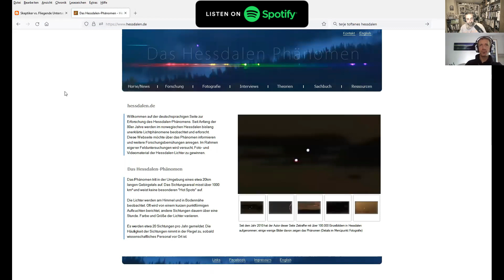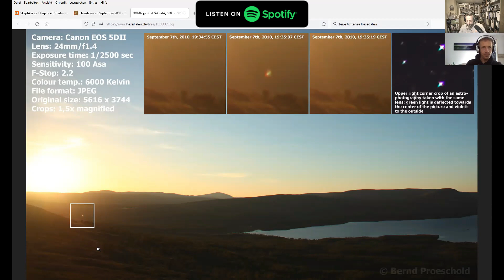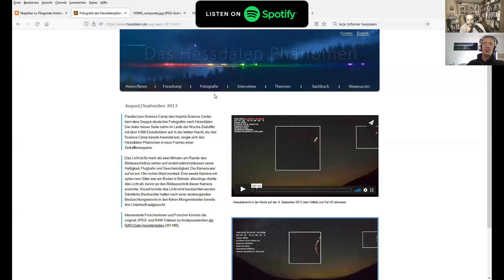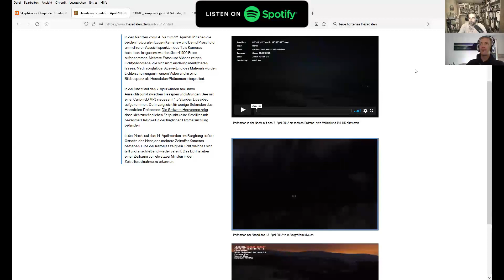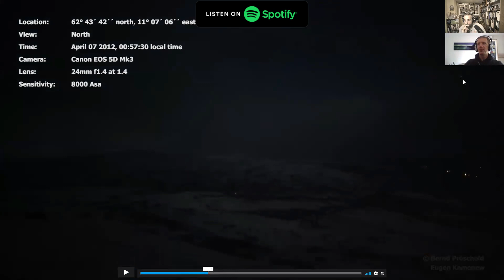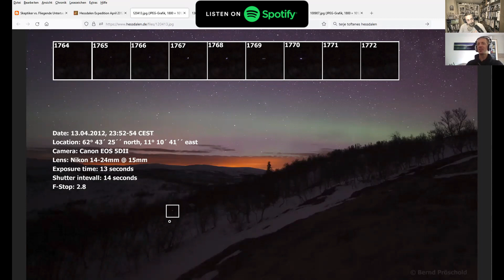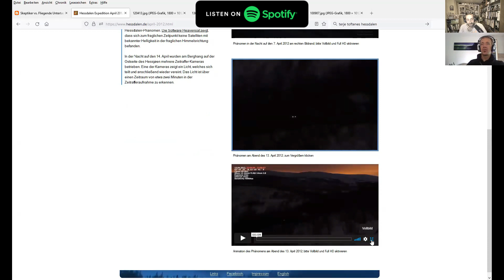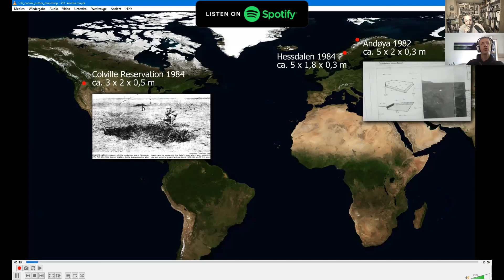Bernd Pröschold - das Hessdalen Phänomen